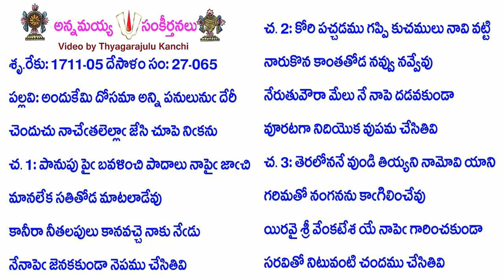Book27-Song65-13228-అందుకేమి దోసమా అన్ని పనులునుఁ దేరీ-andukēmi dōsamā anni panulunum̐ dērī